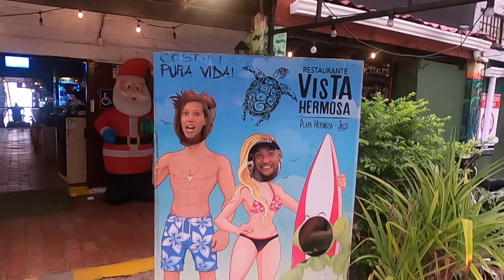Playa Hermosa Zipline - Ice Cream - Swimming - Costa Rica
We had been slowly adding followers, but since the last video we've jumped up from less than 100 to 117. This may seem small, but this is just the beginning, and it feels great to pick up some momentum!
The 5th day of our Costa Rican adventure was an absolute success! We were thrilled at the Chicklets Zipline in Playa Hermosa. Then finally get the Pops ice cream we'd been craving in Jaco. Eventually we have a swim and have to say goodbye to Nick and Becky. And lastly it's time for an outstanding dinner, but we pay for it by walking back to our hotel in the rain (in addition to money). In the next vlog we spend the day in the famed Manuel Antonio Parque Nacional, visit a new beach, and have dinner with an old friend.

Music
Niklas Johansson - The End of All Things
AGST - Issue
Daxten - Make it Rain